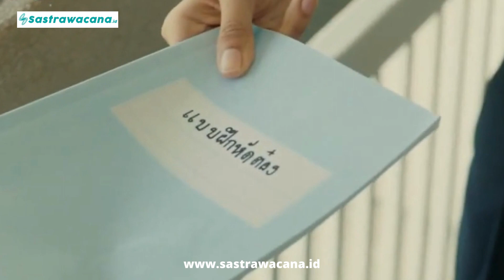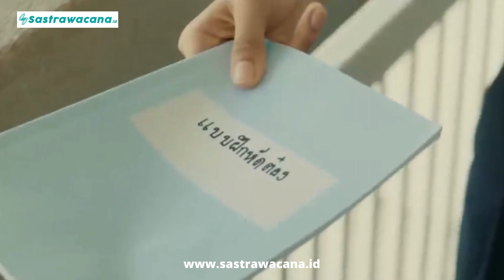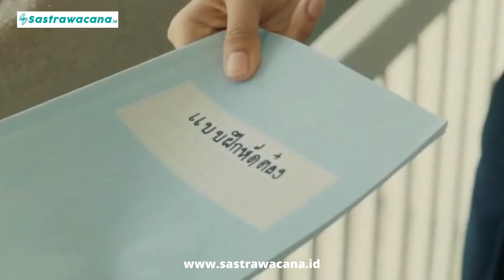Sinopsis Film MY PRECIOUS, Romantisnya Kelewatan !!!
Film My Precious diperankan oleh Nanon Korapat sebagai pemeran utama Tong. Ia dan sahabatnya yakni Dong (Ohm Pawat), Bank (Chimon Wachirawit), Mai (Neo Trai), dan Pao (Euro Thanaset) bertemu dengan wanita cantik bernama Lin (Rachanon Mahawan).